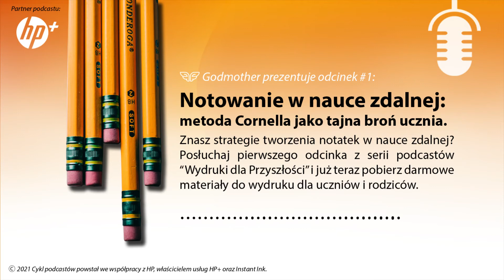Wydruki dla przyszłości z HP + oraz Instant Ink | cz. 1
Partnerem „Wydruki dla przyszłości” jest HP, właściciel usługi HP +.

Tutaj znajdziesz więcej informacji o subskrypcji tuszu Instant Ink i usłudze HP+